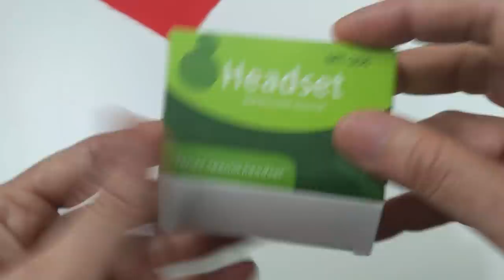Diy Como Fazer Porta Fósforo Com CD Velho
MATERIAIS:
Cd, tecido de algodão, cola quente, sianinha- fita — algo de sua preferência, fita, caixinha de papel, enfeite de sua preferência.
Tecido de algodão

MEDIDAS:
Encapar CD - Circulo : 23 cm